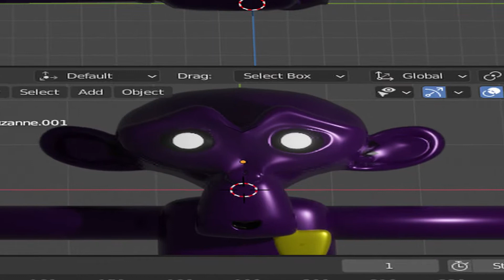chimp afton ; epic win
hey louiuissl